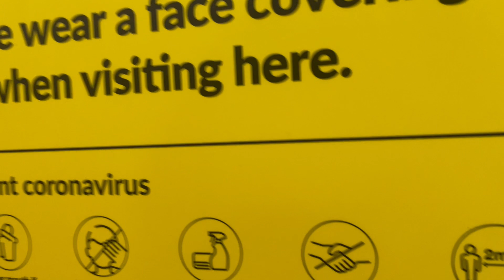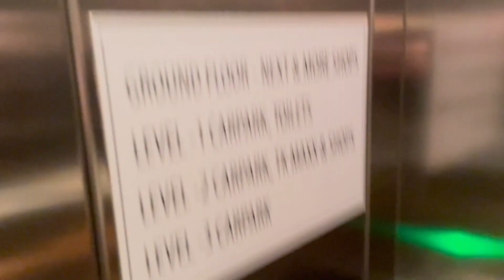Kone Ecodisc Lift, Quayside Shopping Centre, Sligo Co Sligo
Kone ecodisc lift-quayside shopping centre,Sligo 2005